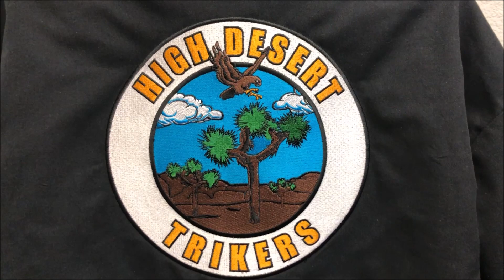Designs Entertainment - HUGE Logo Design! Embroidery Time-Lapse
Cool time-lapse video of high desert embroidery design!
HUGE Embroidery Logo!

Designs Entertainment showcases awesome logos being created through the use of thread and needles. Embroidery has been used throughout history and is now the leading force in the promotional products industry. The brand of the machines is Tajima, one of the best if not THE BEST brands in the decorative industry due to their quality capabilities.

Check out these time-lapse videos of designs being brought to life through the use of embroidery!

Frank Nez
Finance | Knowledge | Freedom
*Tips on business and finance for EVERYONE!

Check out this really cool embroidery time-lapse of this Rockstar Energy Drink logo!

Frank Nez
Finance | Knowledge | Freedom